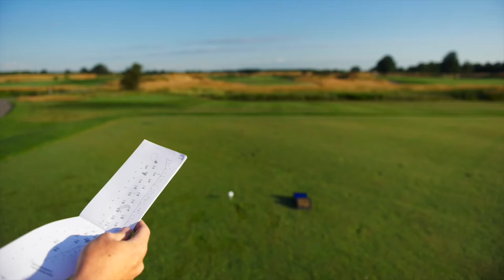Improving Alignment & Rotation For Better Contact - Fix Your Alignment to FIX your GOLF swing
Improving Alignment & Rotation For Better Contact - Fix Your Alignment to FIX your GOLF swing. Golf Schools At TPC Toronto. FIND MORE

This video is presented by Nickstarchuk channel. This is a Golf school at Toronto in Canada. This video is for Improving Alignment & Rotation For Better Contact - Fix Your Alignment to FIX your GOLF swing in golf. If you want to learn about How To Improving Alignment & Rotation For Better Contact in golf then this is very helpful for you. To watch this video you can know about How To Fix Your Alignment to FIX your GOLF swing In Golf.

CHECK OUT MORE VIDEOS FROM OUR GOLF SCHOOLS TO IMPROVE YOUR GAME

AIMING + ALIGNMENT

SWING SEQUENCE

PIVOT & ROTATION

CLUB PATH & RELEASE

BETTER CONTACT